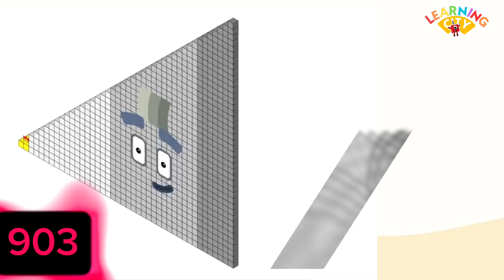The Amazing Step Squad - Numberblocks 1 to 1035 @learningcity786 | Learn to count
Hi kids , welcome to learning city
Join the strp squad and embark on an Epic  journey
of learning as we count from 1 to 1035 by using megical numbers cube .
Are you ready to elevate your  counting game to the next level ? look no further learning city is here to make learning fun engaging and downright awesome !
Counting has never been this exciting .watch as our charismatic step squad guides you through each number step by step ensuring you not only learn but have an absolute blast doing  it.